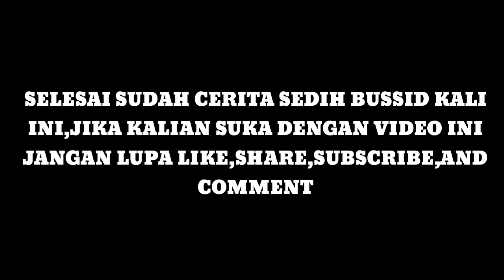Film sedih bussid|R GAMING INDO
Ok guys kali ini gua bikin video film pendek sedih bussid tonton saja video nya sampai habis.
Yg mau request video apa lagi yg harus saya upload di youtube
Tulis saja di kolom komentar